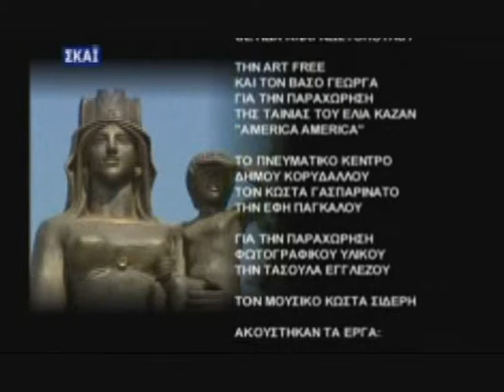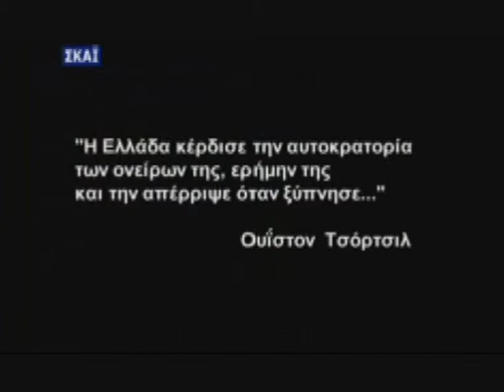Τι πραγματικά έγινε στη Σμύρνη 2ο μέρος part 12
Τι πραγματικά έγινε στη Σμύρνη (2ο μέρος)